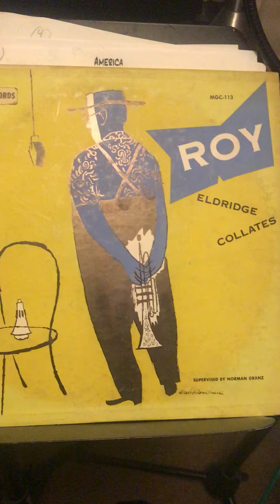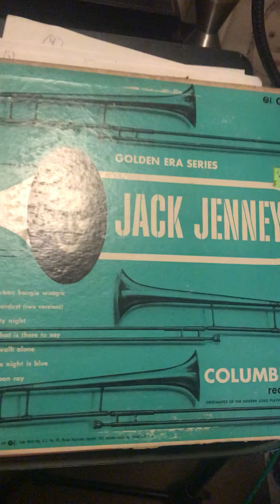Steven Bernstein and the Pandemic at home Brass Band play America The Beautiful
An early Pandemic Production